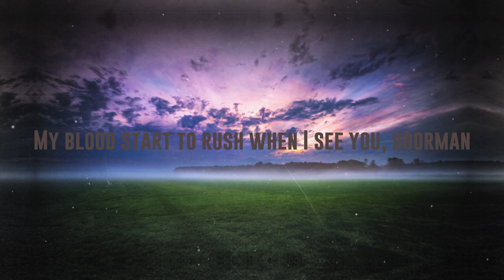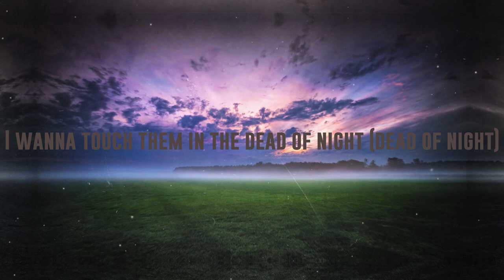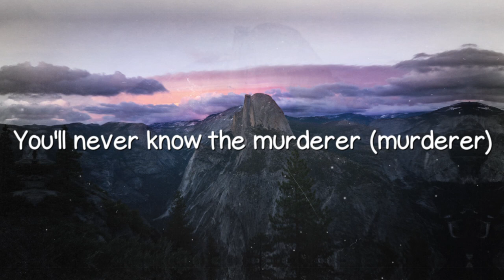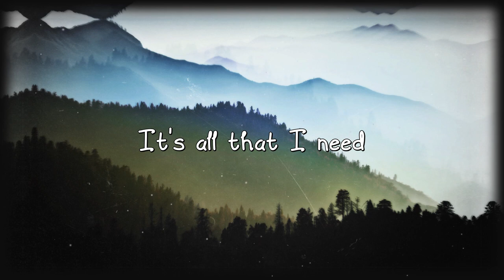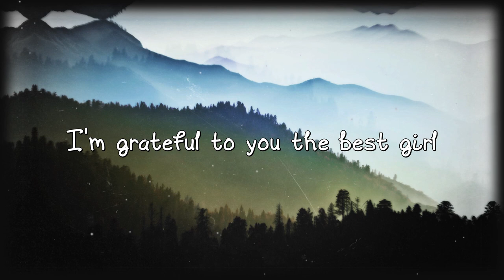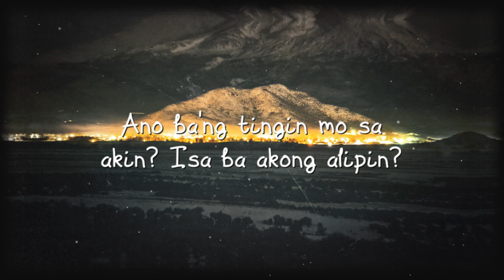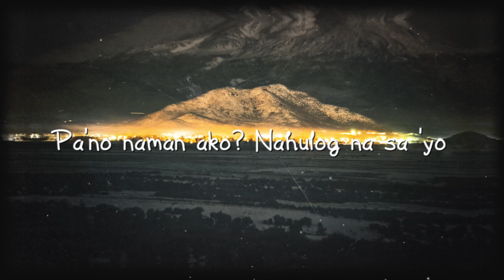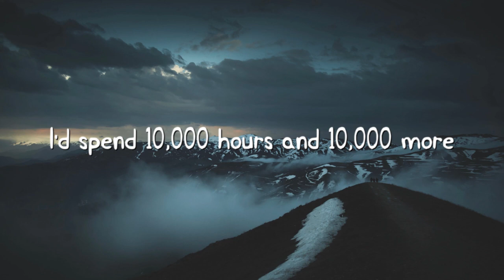Melting - Kali Uchis (Lyrics) 🐳